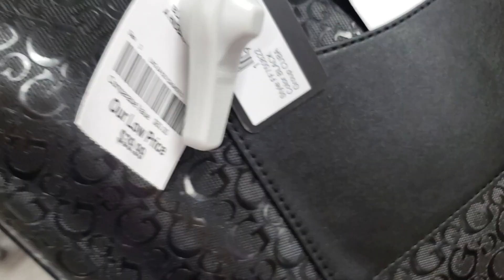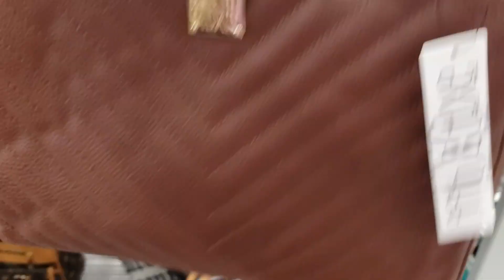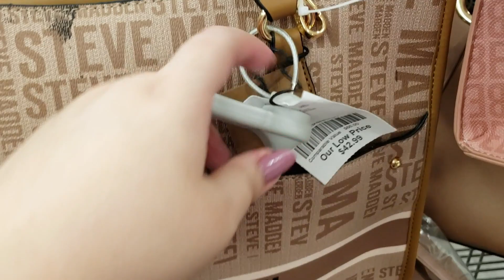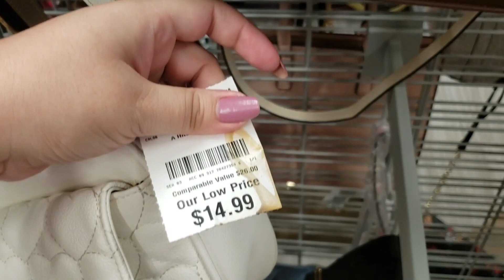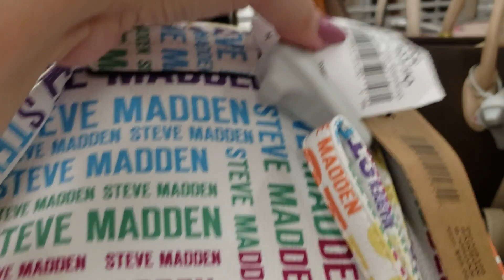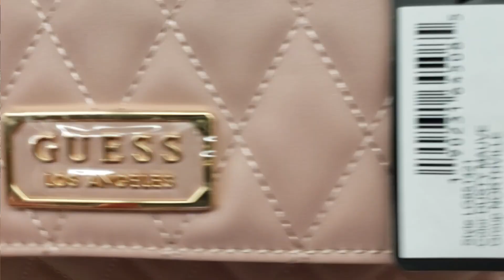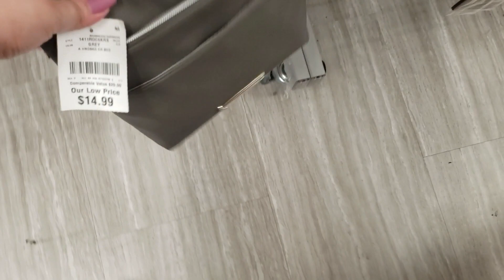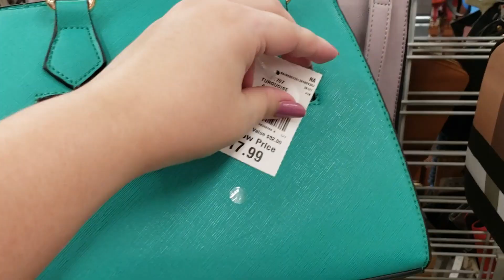BURLINGTON NEW FINDS, SHOP WITH ME | DESIGNER HANDBAGS 2023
This way, you won't miss any of my future videos featuring updates from your favorite stores. Thanks 💖